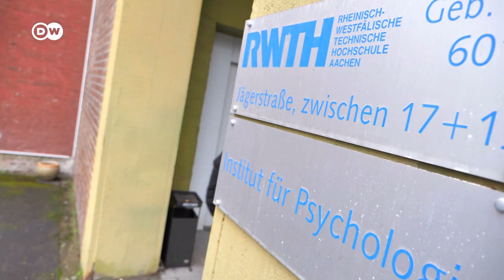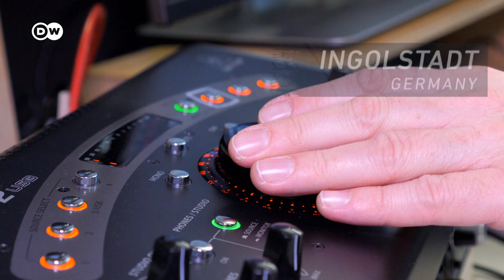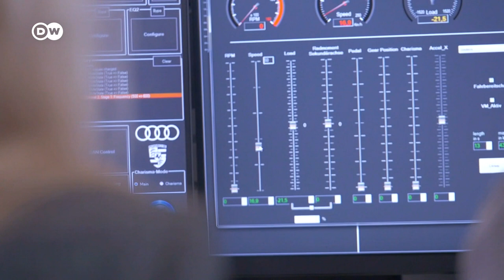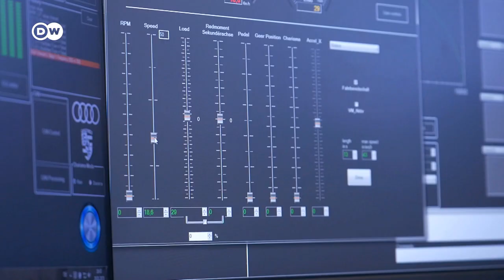What Do Electric Cars Sounds Like? The Unconventional Methods To Make EV's Emotional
What will the future sound like?  Combustion or electric? And what does a drill and a electric guitar have to do with the sound of the Audi E-Tron GT?

Sounds can come from the exhaust or be designed with an electric screwdriver. Cars were designed to evoke feelings. Will we ever get electric vehicles to generate their own sonic identity in the same way as combustion engines?

It's not just down to laws about otherwise silent e-vehicles. Sounds cause emotional responses, as REV finds out on her voyage of audio discovery.

Let's take a stroll down the electric avenue.

REV - The Global Auto and Mobility Show

Report: Thomas Klein, Julia Dorny
Camera: Thomas Klein
Editor: Freddy Willmann